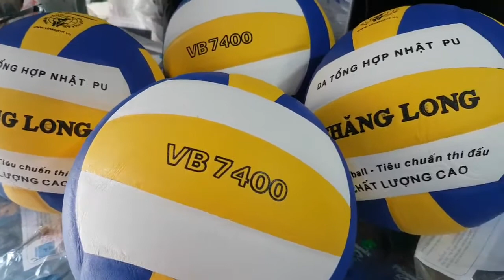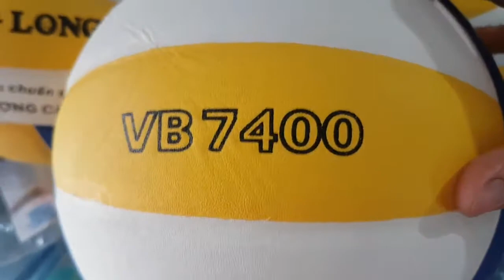banh bóng chuyền thăng long vb 7400 👉hàng chính hãng tiêu chuẩn thi đấu 👉 550k 1 quả